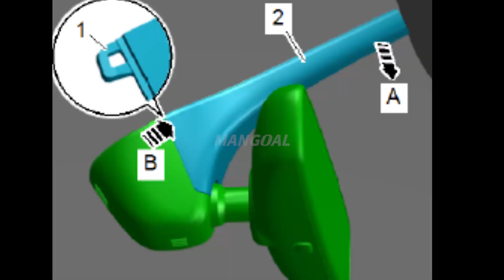Audi A-2 dash cam installation Video Model A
Mangoal 4K Dash Cam fit for Audi (Model A) 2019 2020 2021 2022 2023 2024 A4 A6 Allroad A3 A5 Q5 S4 S6 Q7 A8 S8 TT A7 S5 Q3 S3 S7 RS3 RS5 RS6 e-tron, OEM Look, UHD 2160P Video, WiFi & App, 128GB Card

[Custom fit for Audi] Mangoal 4K dash cam custom fit for Audi 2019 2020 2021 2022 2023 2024 A4 A6 Allroad A3 A5 Q5 S4 S6 Q7 A8 S8 TT A7 S5 Q3 S3 S7 RS3 RS5 RS6 e-tron(Model A) perfectly behind the rear view mirror like original. No messy wiring exposed, no complicated rewire at all. Perfectly intergrated with Audi. Taking power from Fall-rain sensor，EZ to install.

[4K Image and Ultra HD 2160P Video] Upgraded with f/1.8 big aperture lens and CMOS IMX335 chip to enable high-definition video at 2160P/30fps, Mangoal OEM style dash cam for can provide 4K image performance in all aspects. Mangoal OEM style dash camera displayed with decent dynamic range and precise colors, and can record clear video under low or high light.

[Built-in WiFi, free App] The built-in WiFi owns higher-definition and faster download speed, and the free user-friendly App makes it convenient to view realtime videos on your phone, download or transfer important footage to PC. You can also share videos on social media with friends or families whenever you want.

[Loop Recording & G-Sensor] Seamless loop recording will overwrite the oldest footage with new content when memory card is full. G-Sensor detects a sudden collision and immediately save & lock current video to specified folder, prevents relevant footage from overwriting.

[What you get] Mangoal OEM Look 4K Dashcam x1, 128G MircoSD Card x1, User Manual x1, Rain Fall Sensor Adapter x1, Crowbar x1, Strap x2, worry-free 12-month warranty, and friendly customer service.